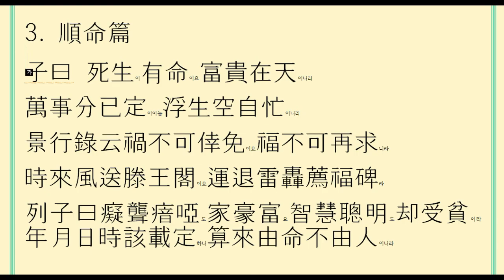명심보감 3순명편 죽고 사는 것은 운명이 있고 부귀는 하늘에 달려 있다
모든 일은 분수가 이미 정해져 있는데, 덧없는 인생은 부질없이 스스로 바쁘구나. 자료출처 : 한국고전번역원 . 한국고전종합DB 사이버서원